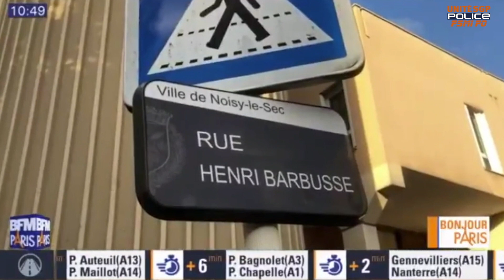FUSILLADES ET RÈGLEMENTS DE COMPTE EN SÉRIE SUR LA RÉGION PARISIENNE - JOSIAS CLAUDE SUR BFM